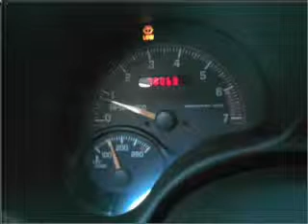2002 Pontiac Grand Am - Amherst NY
Year: 2002
Make: Pontiac
Model: Grand Am
Trim: SE Sedan 4D
Engine: 4 cylinder 2.2 Liter
Transmission:
Color: Brown
Mileage: 78066
Address:
1135 Millersport Hwy